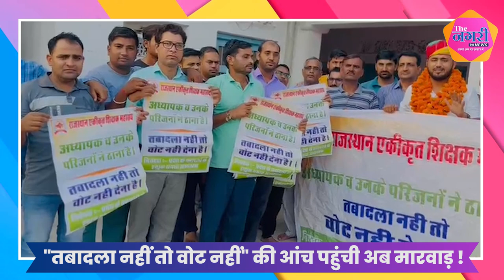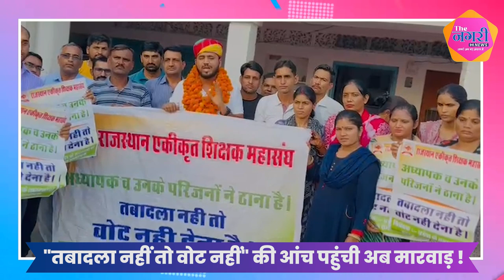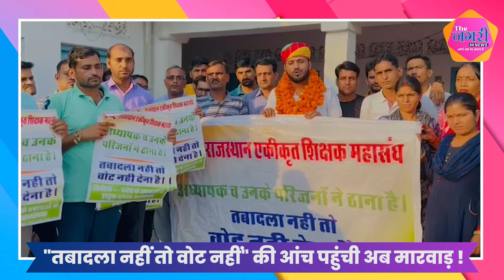तृतीय श्रेणी शिक्षक ले रहे मौजूदा सरकार को वोट नहीं देने की शपथ || Rajasthan || Congress || Bjp